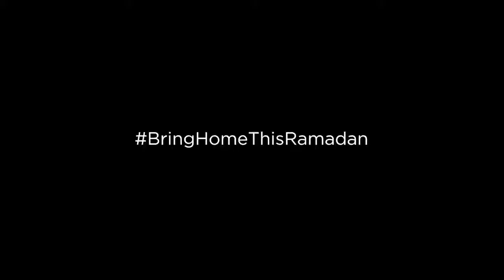Lifestyle Ramadan Collection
This Ramadan, we are bringing home happiness, peace, harmony, prosperity, blessings and well-being.
Shop at Lifestyle for AED 200 or above to BringHomeThisRamadan a Turkish Tea set from our exclusive Signature Ramadan Collection.